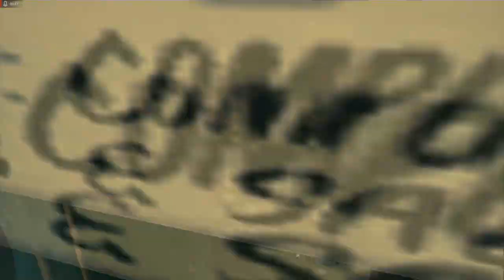Resinevil 5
Ñoqui jugando